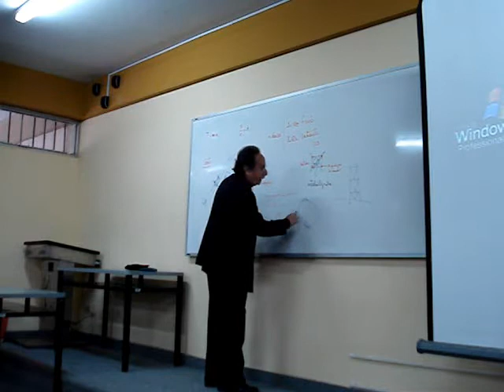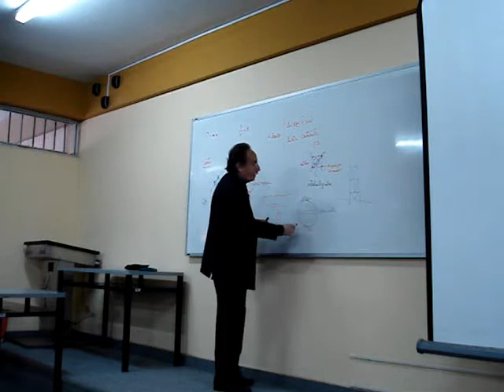POSTGRADO TENSIONADAS UPAO 4 SET 2010 CLASE 1 (7 DE 10).wmv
SEGUNDA FECHA DEL POSTGRADO EN DISEÑO DE ESTRUCTURAS TENSIONADAS QUE SE DICTA EN EL POSTGRADO DE ARQUITECTURA DE UPAO. CLASE REALIZADA POR EL PROF. ING. ROBERTO MACHICAO RELIS EL 4 DE SETIEMBRE DEL 2010.  VIDEO 7 DE 10.